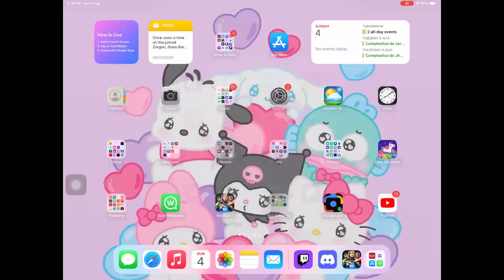AS Empire ✨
All incentives are welcome and keep this channel growing, thank you. Ayúdame Donaciones son bien recibidas para seguir publicando más videos así: